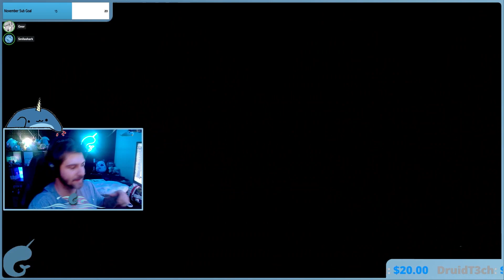THE FINALS! Banking It Tournament Style!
Gonna keep trying to upload weekly videos like this one. The Finals SwordTech is next. Going over how best to use the sword!